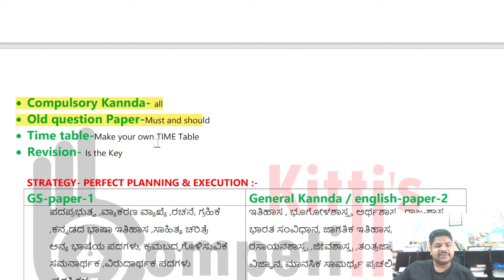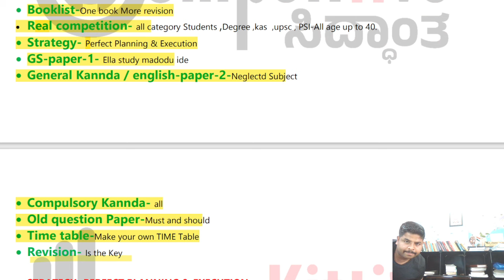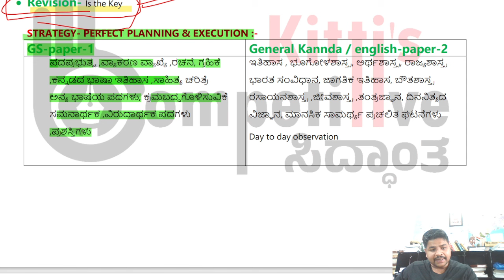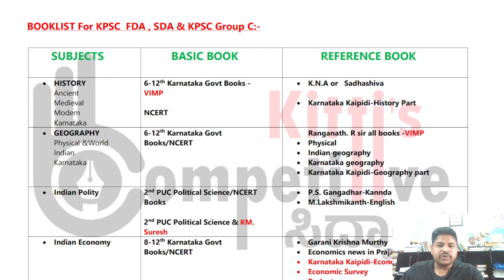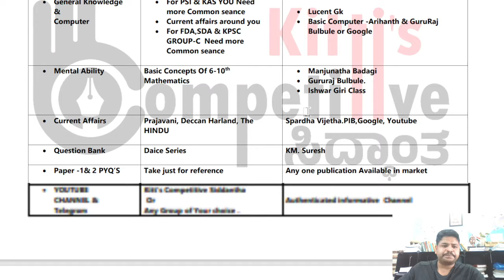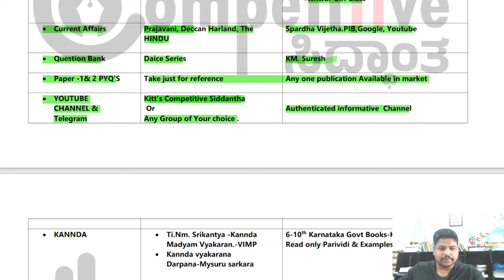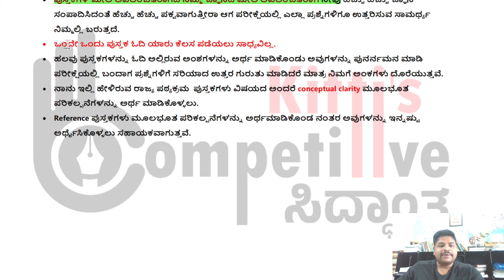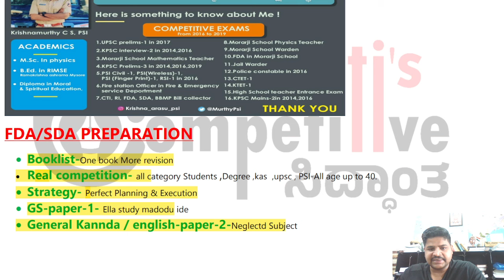FDA SDA Complete Guidance By KITTI.PSI#kitti'scompetitivesiddhanta#kpsc#FDA#SDA#GroupC#ksp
FDA/SDA ಪರೀಕ್ಷೆಯ ಸಂಪೂರ್ಣ ಮಾರ್ಗದರ್ಶನ.
Book list ,strategy ,time management ,old question paper solving method, etc